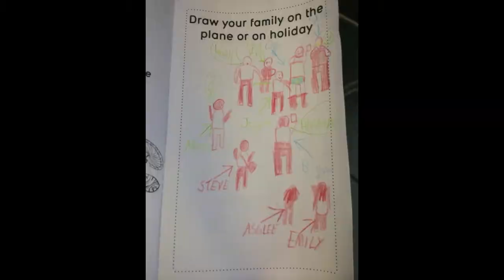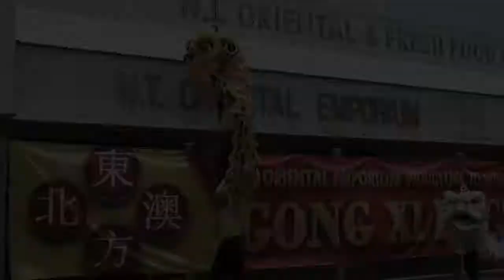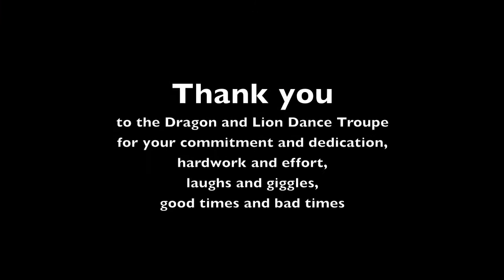Darwin Chung Wah Society - Chinese New Year 2014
Darwin, NT